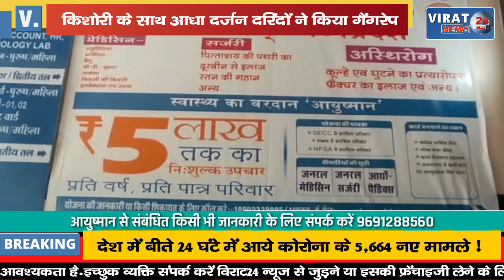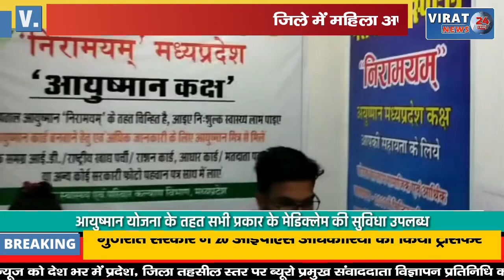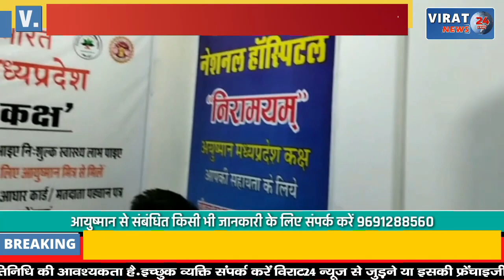🔻रीवा- बढ़ते अपराधों के बीच किशोरी के साथ गैंगरेप; आधा दर्जन दरिंदों ने दिया वारदात को अंजाम !